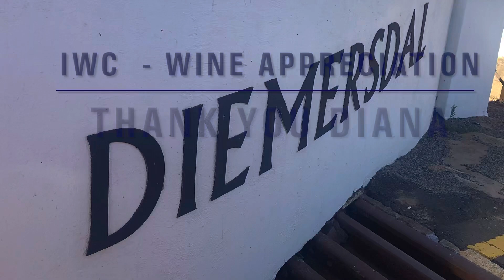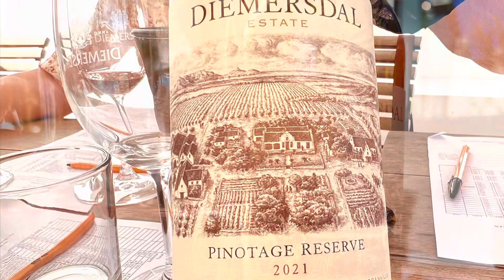Wine and Dine - Cape Town IWC event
Wine and Dine- Cape Town and beyond🌹